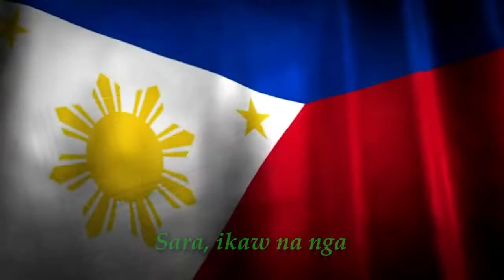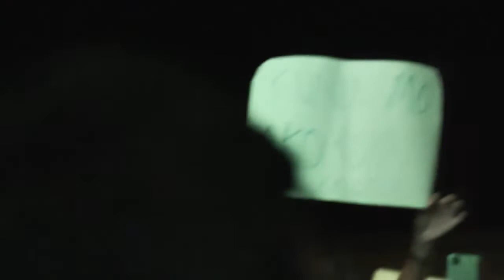Mula sa Wowowin,Isang Maligayang Kaarawan sa ating bagong Bise PresidenteMayor Sara Duterte.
Sa Kaarawan ng ating bagong Bise Presidente,
Balikan natin ang pag-awit ni Kuya Wil ng “Sara Ikaw Na Nga” kay Mayor Sara Duterte sa Cebu.